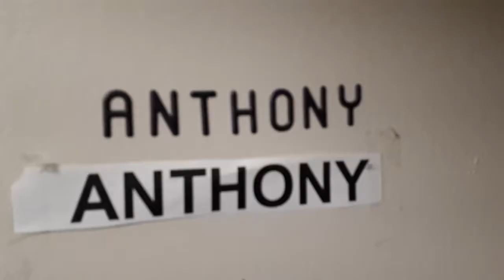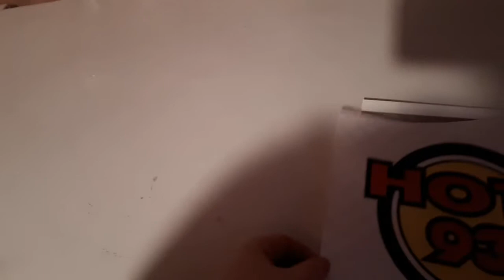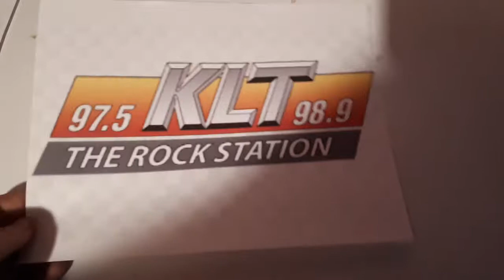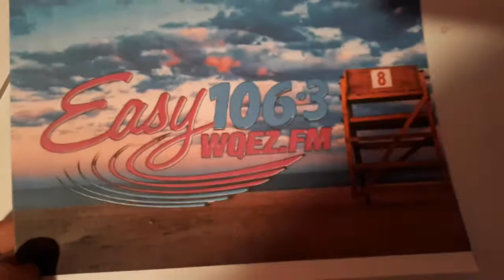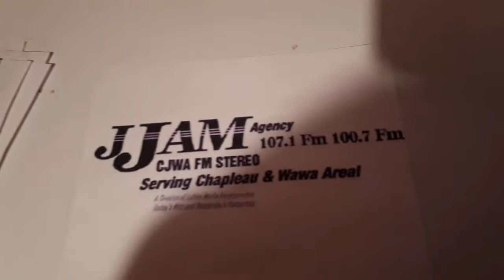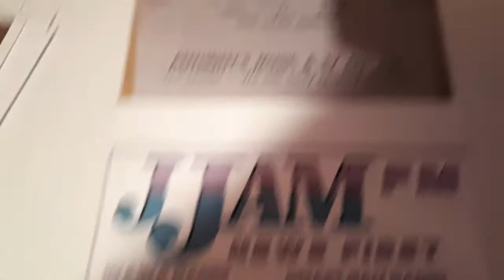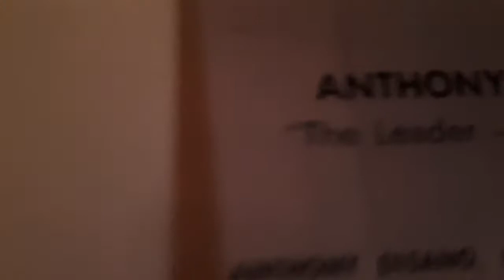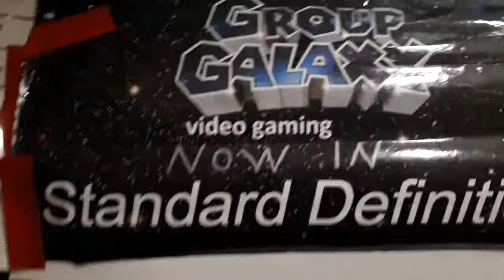Winter update 2017 morning vlog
I talk about stuff going on in my house. new members of the family. radio stations and my countdown to Christmas live stream